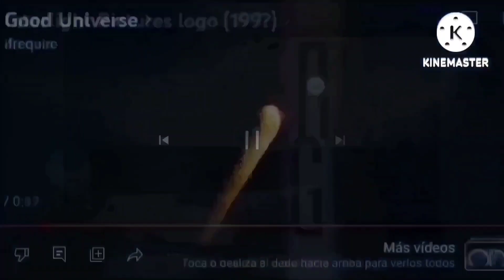Movie Studio Intros At Once Add Round 5